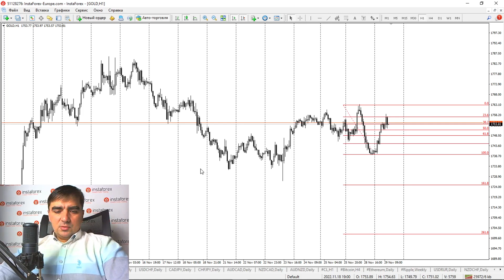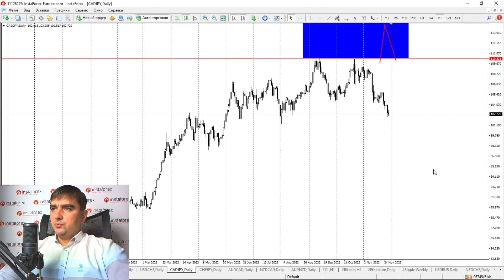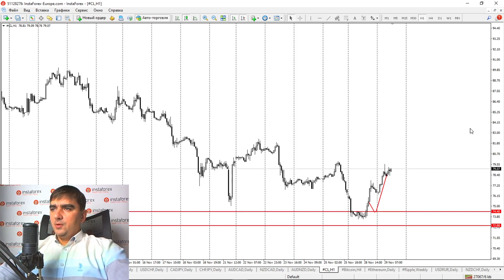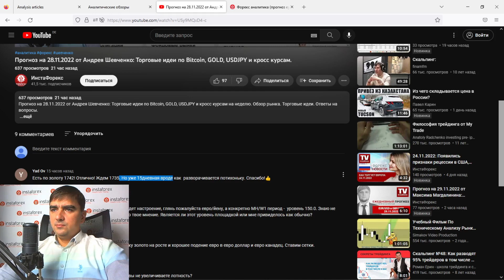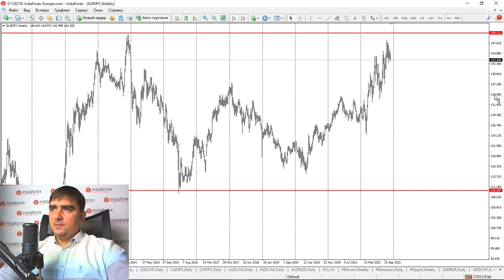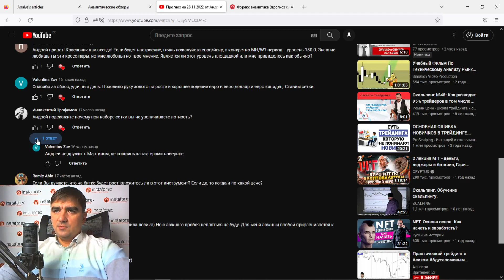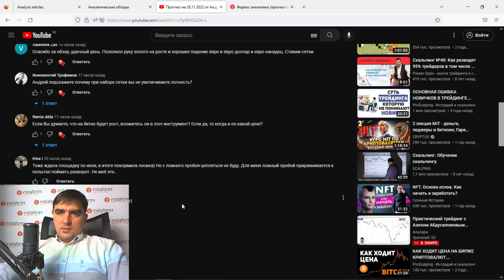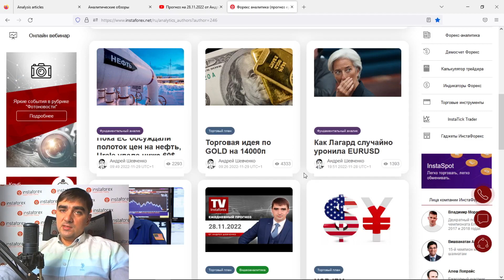Прогноз на 29.11.2022 от Андрея Шевченко: Торговый план по GOLD, USDJPY, Bitcoin и кросс курсы.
Прогноз на 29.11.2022 от Андрея Шевченко: Торговый план по GOLD, USDJPY, Bitcoin и кросс курсы. Обзор рынка. Торговые идеи. Ответы на вопросы.

Открыть бессвоповый счёт - доступно только для новых клиентов